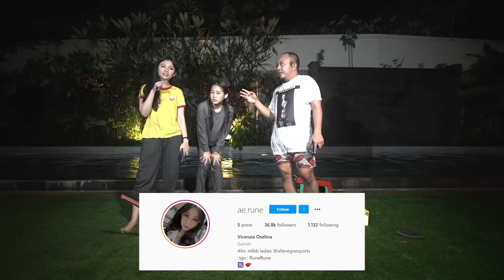[PASCOL CEBURIN Luan KE KOLAM]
Sama-sama menjadikan MOBILE LEGEND sebagai GAME mereka,
dengan menghabiskan waktu KOLABORASI,
membuat  Motivasi mereka pun sama,
sama sama mencari kemenangan  tapi sikap frustasi membuat mereka BERCECOK DAN MENGAKIBATKAN KEKALAHAN LOSESTREAK MEREKA!!